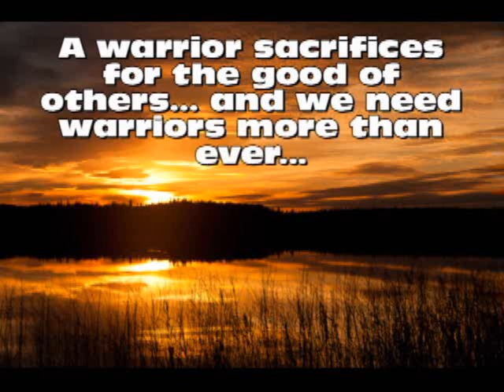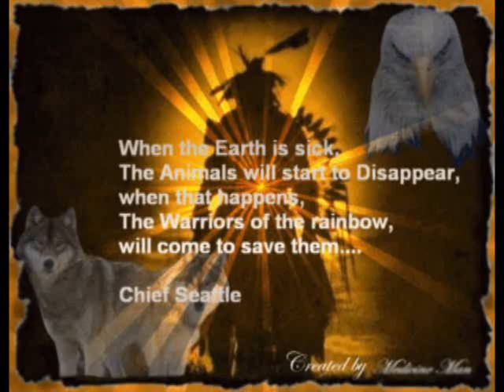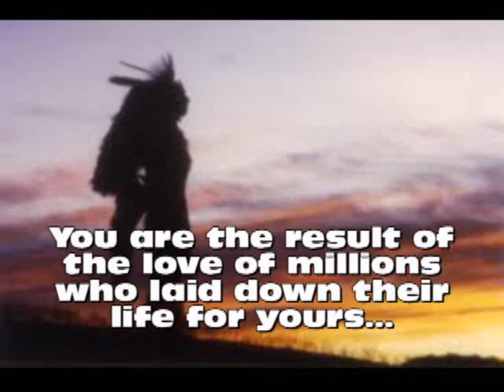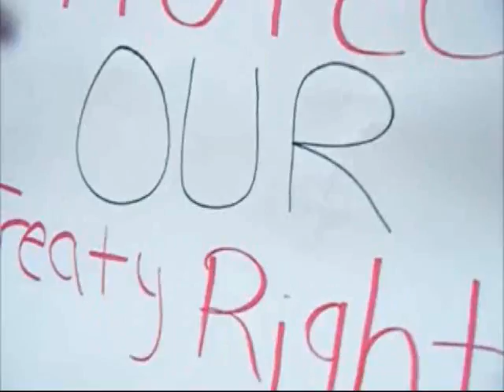Idle No More - Inspirational Video - Last Great Me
Special thank you to CerAmony for use of their song Last Great Men: